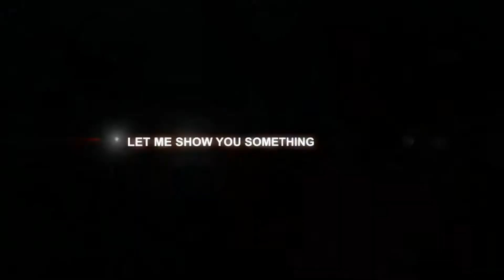Aion Assassin PvP 3.7 Vol. III